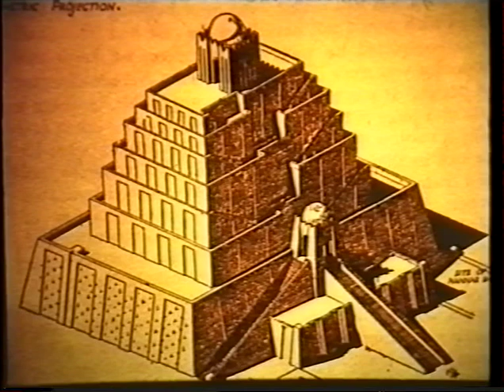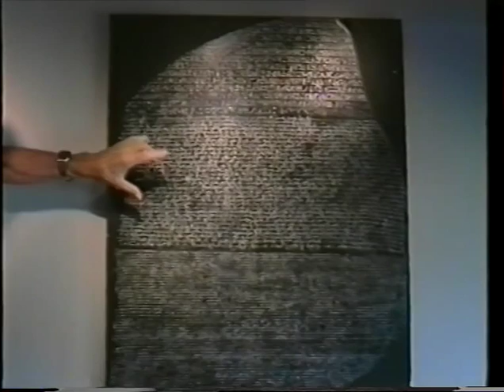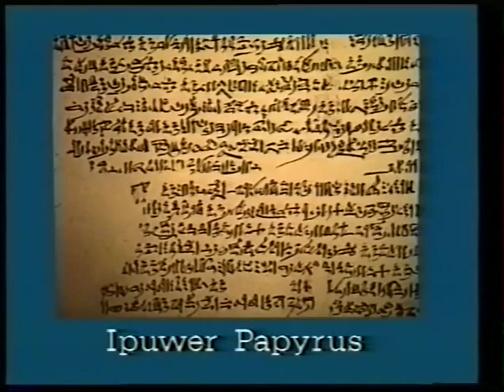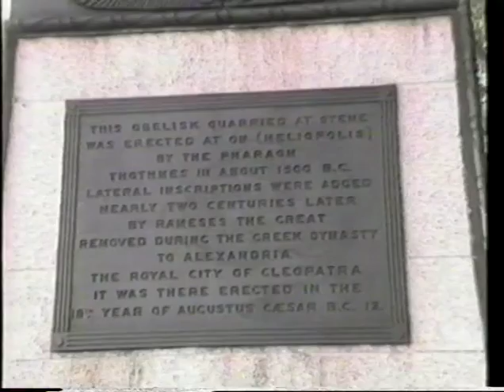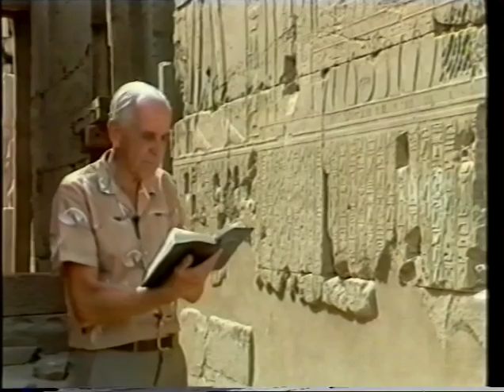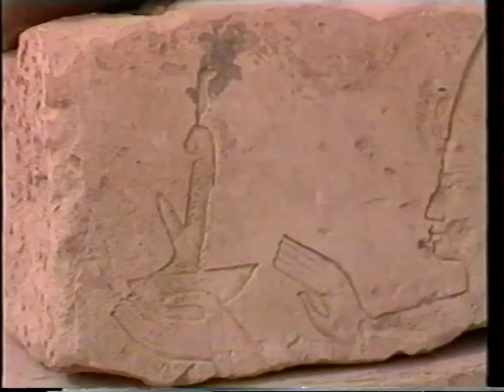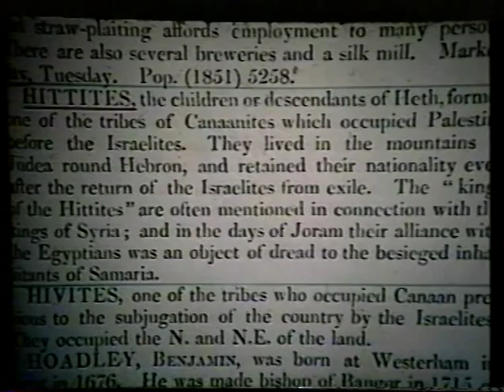Digging up the Past - David Down (Episodes 1-4)